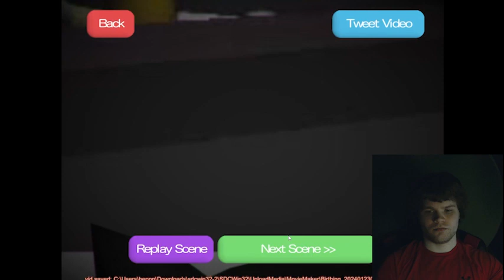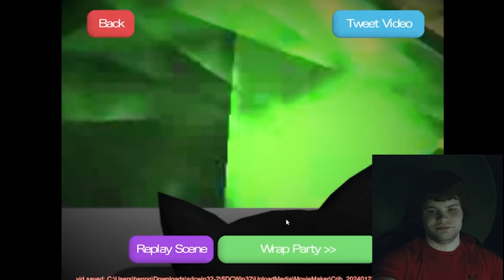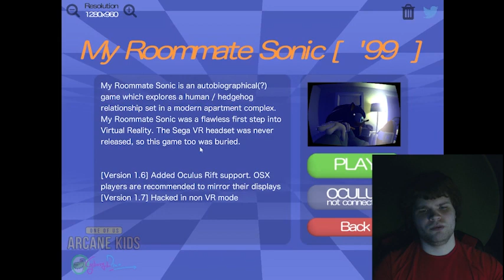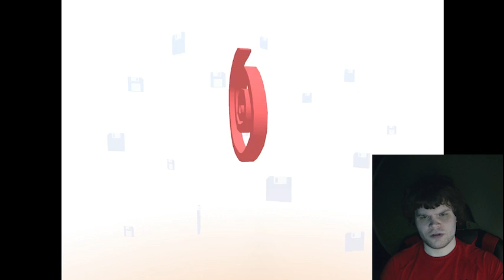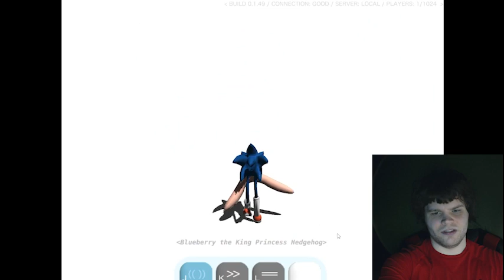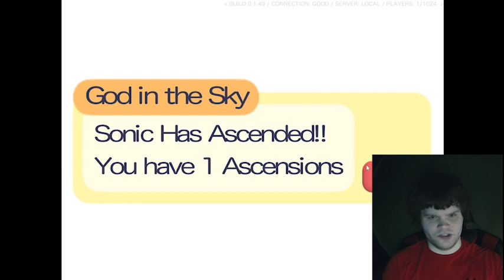THIS IS THE MOST WEIRDEST SONIC FAN GAME EVER (SONIC DREAMS COLLECTION)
MOST WIERD, CREPPY, AND DISTURBING SONIC FAN GAME EVER

Times
0:00 Intro
0:00:10 Let's Play
0:41:23 Outro